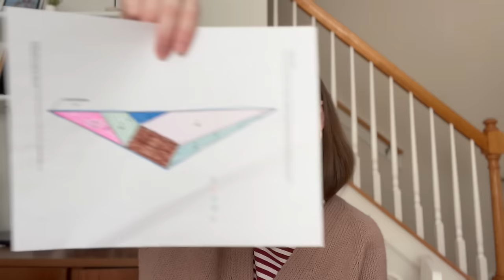Dye Lot Disaster, Vertices Unite Progress, And More Knitted Animals / HGK Podcast Ep 41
Timestamps:
1:15 Knitting mojo tips from instagram friends
3:30 Dye Lot Disaster
9:52 WIP Nilla the Unicorn “Horse”
12:54 WIP Vertices Unite
18:25 Acquisitions

- Nilla the Unicorn in Malabrigo Rios Ivory and Dulce De Leche
- Calm Down Sweater by Lily Kate France in De Rerum Natura Ulysse in Bois de Rose purchased from Lil Weasel in Paris, France and La Mercerie
- Vertices Unite by Stephen West in Knitting for Olive Merino in Wheat, Plum Rose, Olive Green, Navy, and Brown

Aqusitions
- Lain du Nord Firenze Extra Fine Merino
- Katia Wool/Cotton Blend
- Dye Lots Studio Dk sock in Stonefruit

* I acknowledge that my family and I live on the traditional lands of the Lumbee and Skaruhreh/Tuscarora people and  to recognize their stewardship of the land in the past, present, and future generations*